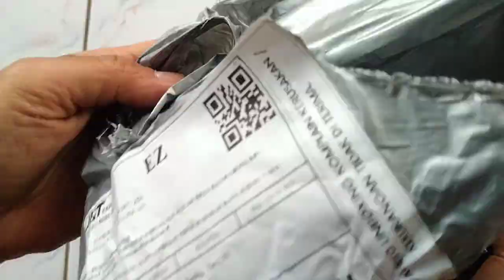Unboxing Package of Beautiful Women's Jeans | Free Royalty Video | Free Footage Videos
Unboxing Package of Beautiful Women's Jeans